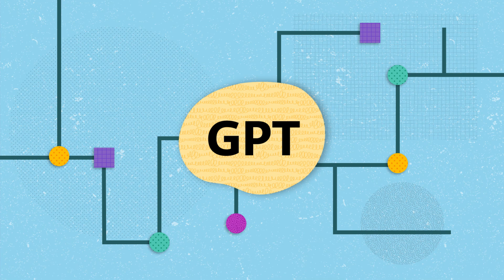AI का संक्षिप्त इतिहास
इस वीडियो में आप AI के अतीत के बारे में जानेंगे और समझेंगे कि यह किस तरह से हमारी आधुनिक दुनिया के एक अभिन्न अंग के रूप में विकसित हुआ है, जो हमारे घरों से लेकर हमारे कार्यस्थलों तक, सभी को प्रभावित कर रहा है।  AI से जुड़े विभिन्न पाठ्यक्रमों, प्रमाणन के अवसरों, और अन्य बहुत कुछ देखने के लिए AI स्किल्स नेविगेटर पर जाएं। अपने कोर्स का ब्यौरा रखें। आज ही AI सीखना शुरू करें।